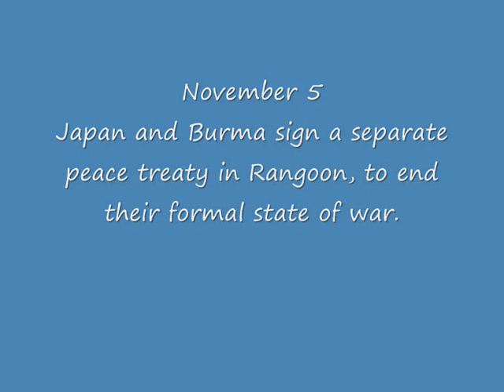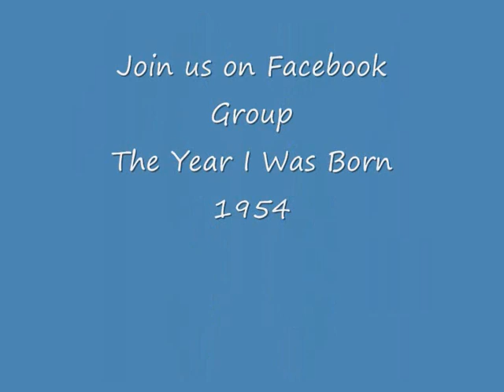The Year I Was Born 1954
Join my facebook group for 1954